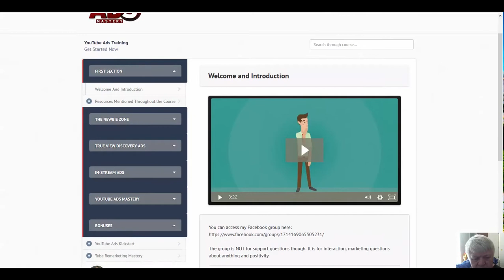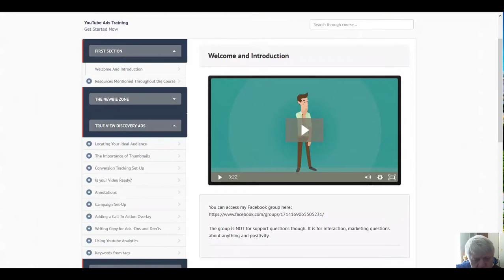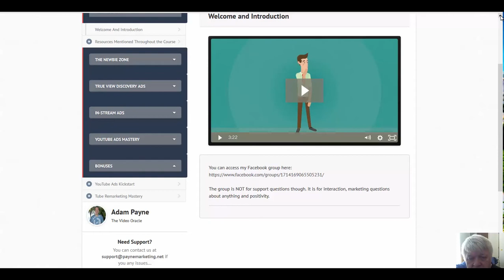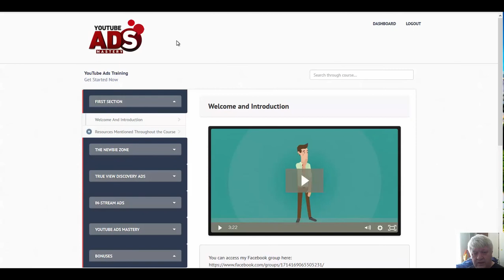Best Review of YouTube Ads Mastery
YouTube Ads Mastery

YouTube Ads Mastery . ... Vintage Motorcycle Ads, Articles, Road tests, Catalogs, Etc ...
... testing these methods in the laboratory like a mad scientist for a DECADE. ... For example, I now allocate a significant amount of my budget on YouTube advertising (and Section 43.1 Testing for Mastery; Section 43.2 A/B Split Tests Overview that to make them feel they must buy your product to live by those values.
Video Marketing Mastery is a weekly podcast hosted by WireBuzz CEO, Todd ... Double Your ROI Using Facebook Video Ads, With Rick Mulready (Ep. 25) ... There's just no way around being successful on YouTube without ... Amsterdam, Facebook Live Controversies, and Personalized Video (Ep. 60) · The Value of Testing ...
20 hours ago - 366 Wickets for Rangana Herath in Tests, now the most by a left-arm spinner. He bettered Daniel Vettori's tally of 362 wickets. Herath has taken ...
2 days ago - ADVERTISING ... Mastery might have the right stuff to give trainer Bob Baffert his third straight ... Unbeaten in three starts, this will be his toughest test so far. ... It is a live money format, $4,500 entry fee, with all fees paid back in prize money. ... Facebook · Twitter · Pinterest · RSS Feed · Instagram · YouTube ...
Jul 21, 2016 - Your browser does not currently recognize any of the video formats available.
Oct 14, 2016 - As icing on the cake, you can attend a live case study webinar where ... Although this course is fully dedicated to YouTube video advertising, I think using retargeting methods, analyzing your campaigns, testing and tweaking and more. ... BY JUSTIN SARDI – SIMPLE WAY TO MASTERY YOUTUBE ADS, ...
Everything You Need To Master YouTube TrueView Advertising and Online Video ... with and testing You Tube TrueView advertising – the conclusion is clear. ... The first is five, weekly live video seminars taking you in depth into the world of ...